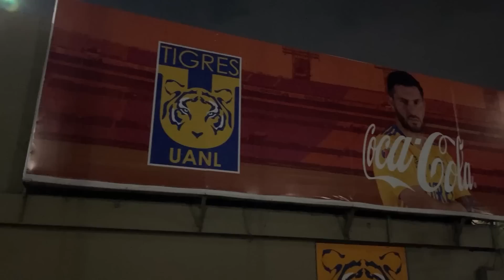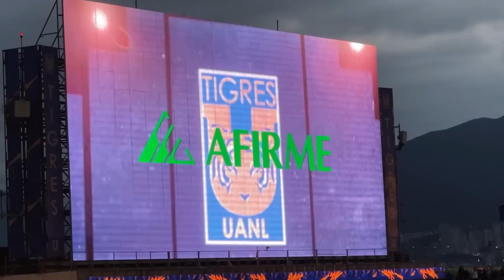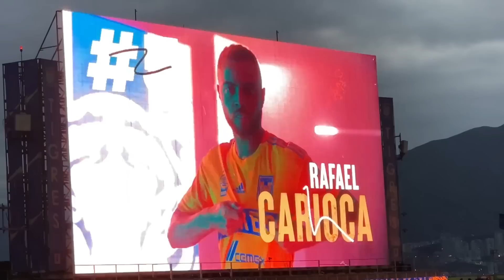🔥¡REACCION DESDE EL ESTADIO!🔥 | 🙄🐯¿A QUE JUGAMOS?🐯🙄 | TIGRES VS RAYADOS | CL2023 | LIGA MX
¡¡¡TENEMOS NUEVO VIDEO EN EL CANAL!!!

Siguenos en todas nuestras redes sociales que te las dejaremos por aca abajo y si te quieres unir en esta nueva aventura no olvides regarnos un like, compartir este video con todos sus conocidos, SUSCRIBIRSE al canal y activar la campanita de notificaciones para que les avise cada que subamos nuevo vídeo!!!

Oncefutbol

OnceFutbol
alexvlyt